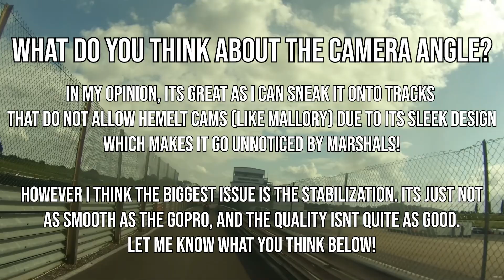The Most Realistic Helmet POV for Motorsports? - Cambox V4 Pro - Mallory Park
Here is a few laps around a semi damp Mallory Park on my KTM RC390. Due to it raining about 45 minutes prior, and wet patches about, I was riding on the more cautious side. I am using the cambox V4 pro in this video, which is an up and coming action camera designed solely for attaching to helmets. Here are my thoughts about it:

Pro's:
- Sleek design which means you can sneak it onto tracks which do not allow you to use helmet cams (most UK tracks). For example the GoPro must be mounted outside the helmet due to its size, therefore marshals being able to see it. However the cambox is very discrete and marshals do not notice you are wearing it. I even had a full conversation with a marshal and he did not see it (did have my tinted visor partially down).
- Small and light, which the first point basically covers.
- Easy to mount to any helmet.

Con's:
- Stabilization is just not good enough in the modern times. If this camera was 10 years older it would be normal, but now with GoPro and other camera manufacturers having such good stabilization, it's almost unwatchable.
- The quality just isn't there compared to other modern camera's. GoPro's are sooo crisp nowadays and this camera just cant compete on the quality side.
- Clunky. I thought GoPro's were a bit clunky and frustrating to use at times, however this is much worse. Like the GoPro, it comes with a phone app to control the camera, but in my opinion it was just unusable. It had a preview button, which never worked. I was unsure if the setting changes I made actually saved and applied. The app looks unprofessional.
- Sound isn't great, but that's just me being harsh as neither is the GoPro's, but still something that could be improved nevertheless.

Conclusion:
The cambox v4 pro, in my opinion, just isn't quite there yet. Although it may seem i'm hating on the camera, i'm very interested to see where they go with it due to the such unique design. I would say a easy fix is to make the app look more professional and easy to use. Regarding the quality/stabilization, I understand that with such a small, discrete camera comes a price. I truly hope with modern technology they can improve on this as I think it would be the new leading camera used for motorsport videos!